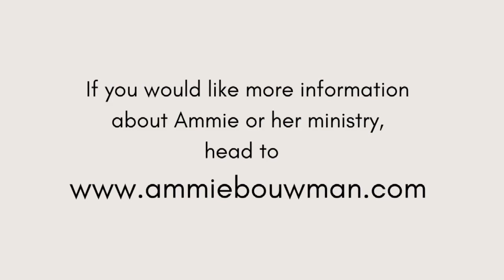Truth in the Streets | Reverend Ammie Bouwman | Facing Temptation: Jesus Is Tested in the Wilderness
This week, we look at Matthew 4 and the temptations of Jesus in the wilderness. I hope you will join us for Church Online!